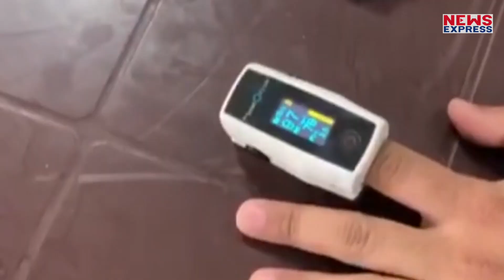Delhi में लगातार बढ़ रहे हैं मामले, 24 घंटे में 1100 से ज्यादा बीमार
श की राजधानी दिल्ली में कोरोना संक्रमण के मामले लगातार बढ़ रहे हैं… दिल्ली में 24 घंटे में 1100 से ज्यादा लोग बीमार हुए हैं… दिल्ली के लिए ये डराने वाली खबर है…